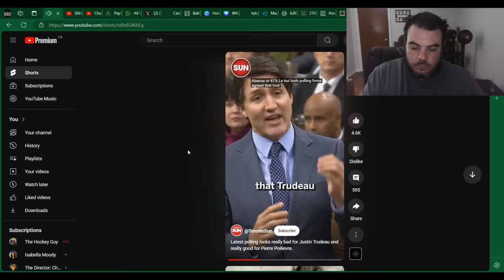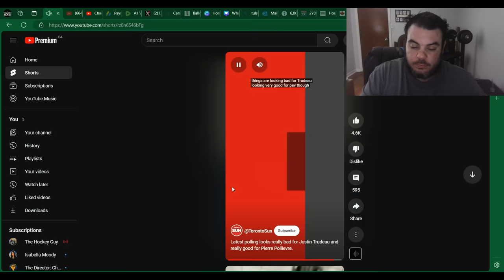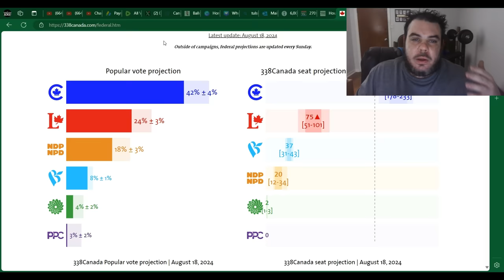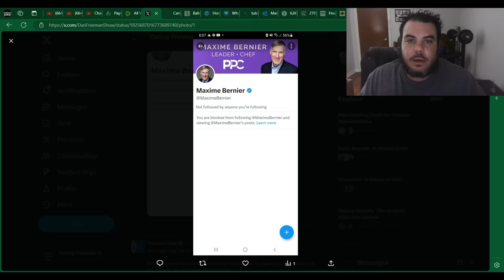For Justin Trudeau, It Just Keeps Getting WORSE